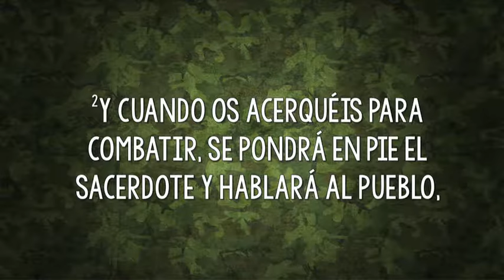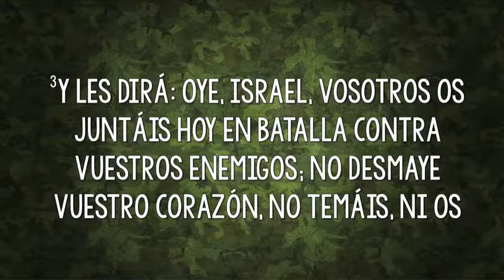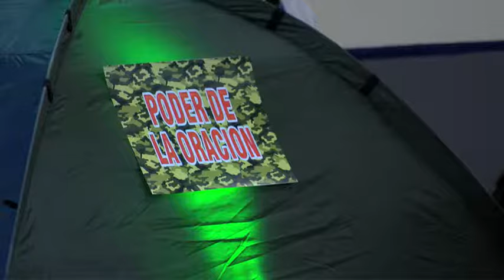PREDICA JUEVES 27 OCT 2016